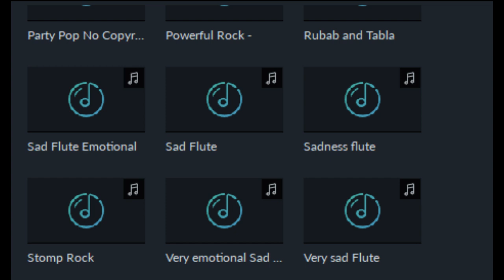Rock verisad and emotional Pradesh TV.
Entertainment and News Channel